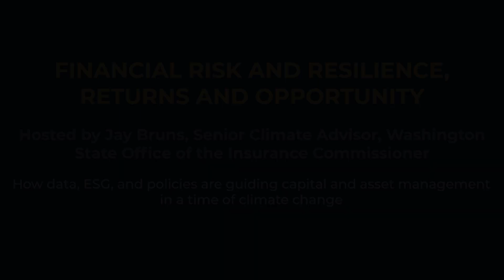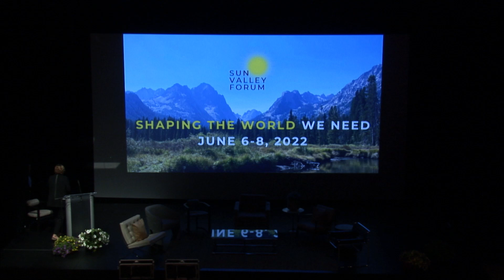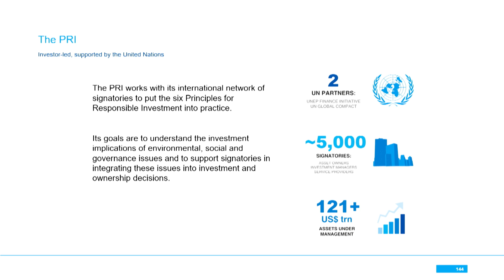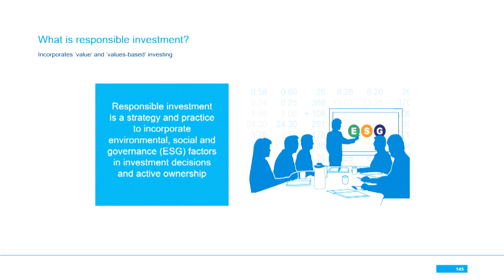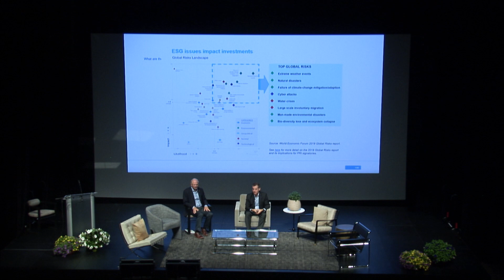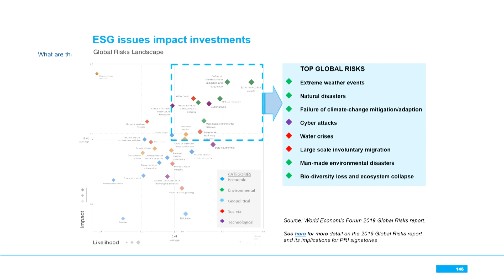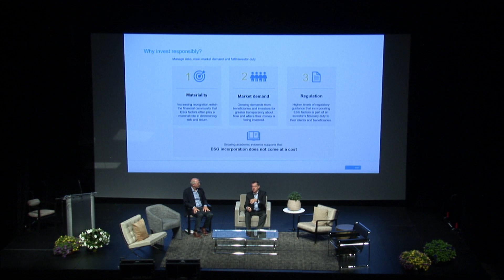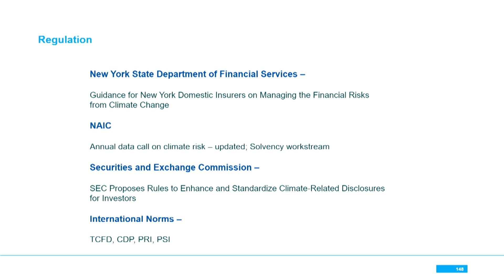Financial Risk and Resilience, Returns & Opportunity, 2022 Sun Valley Forum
Learn how data, ESG, & policies are guiding capital & asset management in a time of climate change. Global policymakers, insurers, and investors are increasingly recognizing the vast risks of climate change and are changing regulations and insurance and asset management strategies. It is estimated that ten of 2021's most extreme weather events caused $170.3 billion in damage globally. Earlier this year, the U.S. Securities and Exchange Commission announced new rules requiring corporations to disclose climate risk so that investors have the information they need. At the same time, over $170 trillion in assets have committed to “net zero” investment by 2050 to align with the Paris climate agreement and leverage strategic investment opportunities. Join insurance, regulation, and investment experts to hear what this means for the economy, businesses, and all of us.

Host: Jay Bruns, Senior Climate Policy Advisor, Washington State Office of the Insurance Commissioner
Chris Fowle, Head of ESG Integration - Investments, Guardian Life
Gabriel Kra, Prelude Ventures.